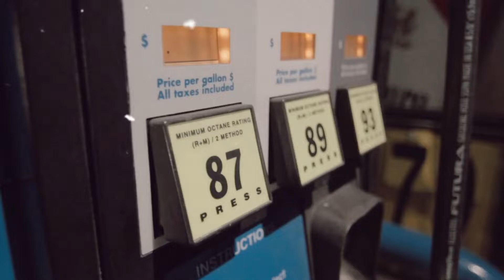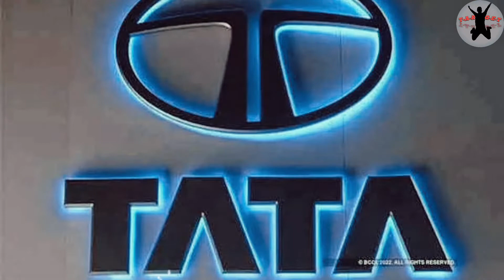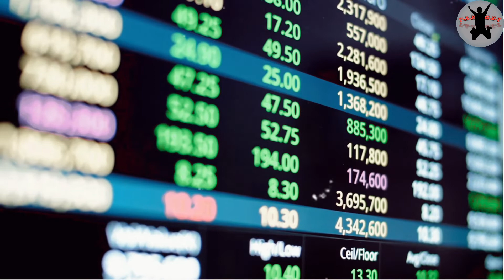Top 10 jiddi Insan - ziddi insan motivational video!!!